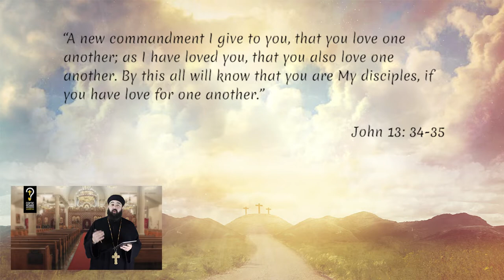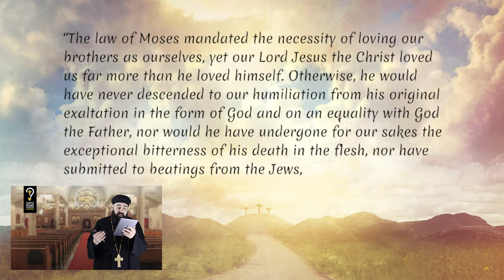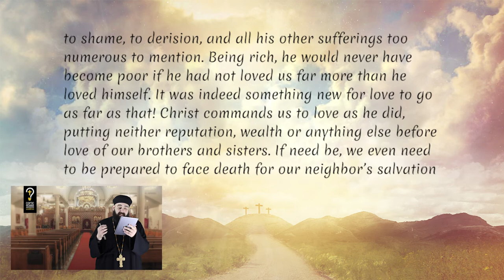Back to Basics: why is love so important? by Fr. Anthony Mourad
Back to Basics: why is love so important?

My beloved it should come to no surprise to any of you, that Love is very much one of the most fundamental elements of the Christian life. Scripture reveals to us that Our Lord Jesus Christ taught that “You shall love the Lord your God with all your heart, with all your soul, and with all your mind.’& ‘You shall love your neighbor as yourself.” Our Lord even goes on to say that the entirety the law hangs on these very commandments. But why is this the case? Why is Love so essential? And is it possible that what our Lord defines as love, is not always what we have in mind.